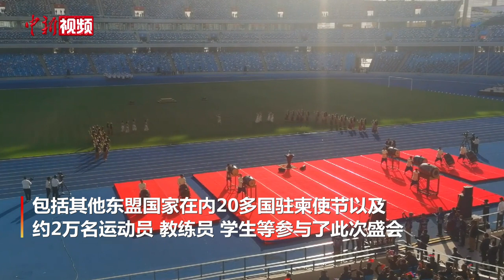中国援建柬埔寨国家体育场项目正式启用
12月18日，中国援建柬埔寨国家体育场项目正式启用。柬埔寨首相洪森与中国驻柬埔寨大使王文天共同出席活动。包括其他东盟国家在内20多国驻柬使节以及约2万名运动员、教练员、军人、学生和普通民众参与了此次盛会。活动现场表演了柬埔寨传统歌舞和武术等。
据介绍，援柬埔寨国家体育场是中国政府迄今对外援助中规模最大、等级最高的体育场。项目于2017年4月4日开工建设。该体育场可容纳6万名观众，将作为2023年东南亚运动会的主场馆。